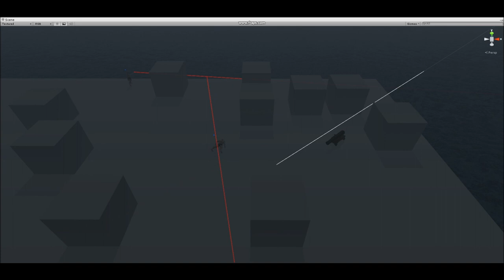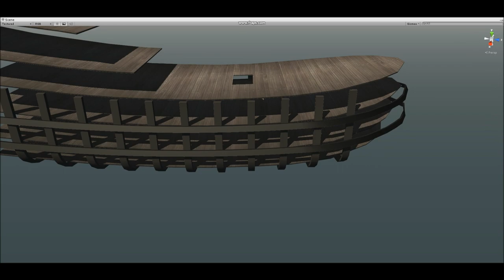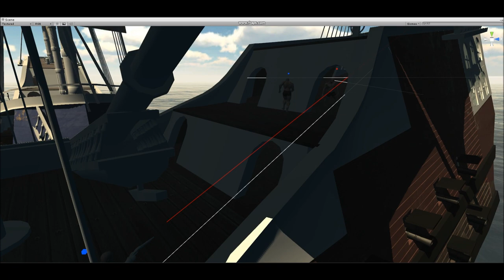concept testing 3